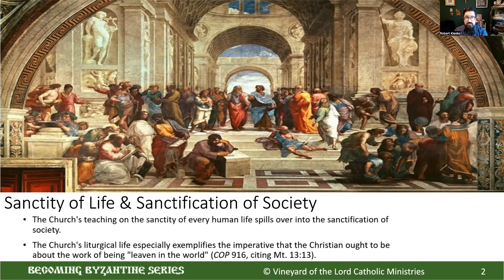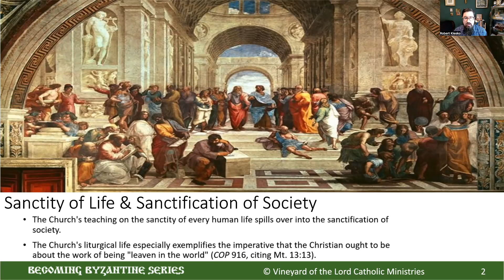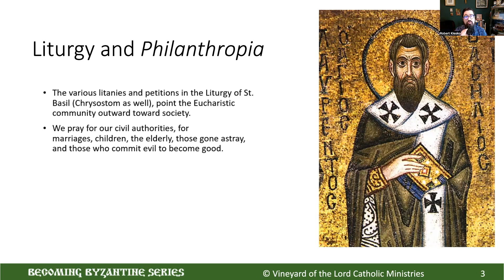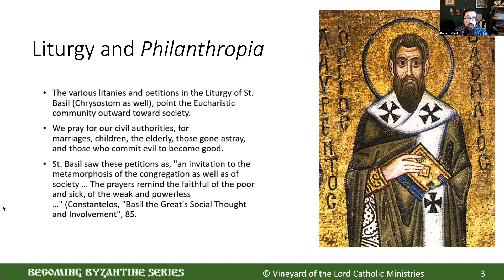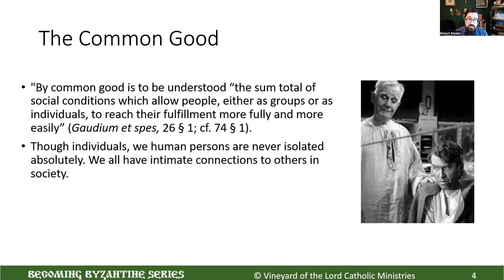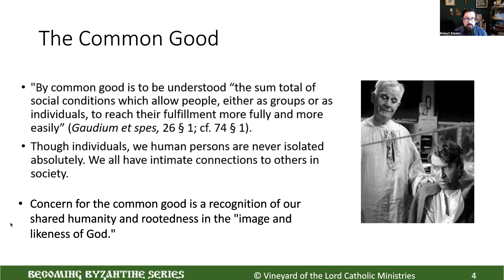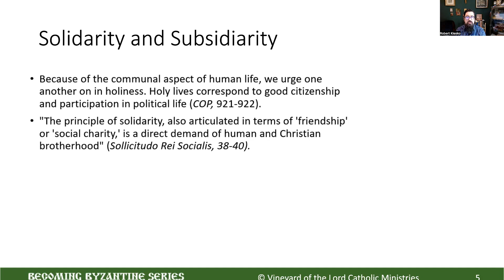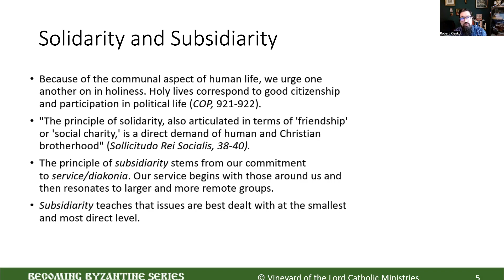Becoming Byzantine Lesson 34: The Christian View of the Model of the Human Community